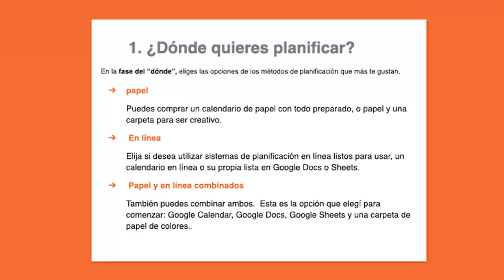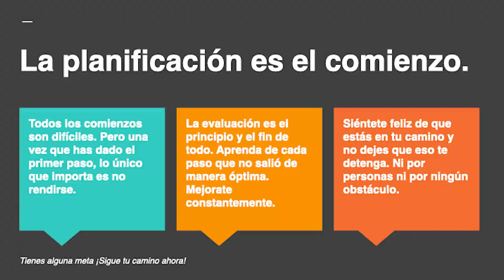Descubra cómo planificar de la forma más eficaz - planificar - Serie en 6 idiomas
Hola, soy Mona y viajo por Europa a tiempo completo en mi coche desde 2018.
proporciono información entretenida sobre mi vida, la vida de una nómada alemana en el coche. Los temas centrales de mis vídeos son el minimalismo, los aparcamientos, el senderismo, la salud mental y la higiene corporal. Las escenas en las que me lavo, me ducho o me baño sirven para informar sobre las opciones para vivir higiénicamente aunque uno viva en un automóvil.

Vídeos perfectos ¿Por qué vídeos perfectos? Para el aprendizaje de idiomas. Editado por un editor profesional, corregido y hablado por hablantes nativos.

Vídeos imperfectos: ¿Por qué vídeos imperfectos? Porque algunas personas no creen que hable 6 idiomas.

Cómo vive una nómada alemana en un coche
10 EUR para cada uno de nosotros, si crea una cuenta PayPal y gasta 5 EUR
Vende tu coche de forma sencilla, fiable y al mejor precio
Conviértase en miembro del gimnasio Clever Fit Munich o Por favor dígales que la recomendación vino de mí. (Mona Rieger).